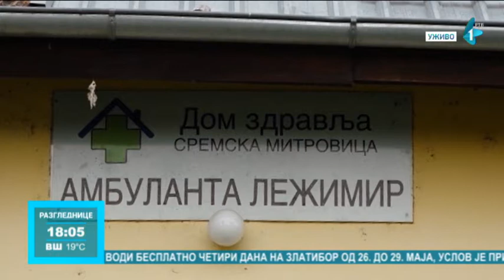Epidemijska situacija u Sremskom okrugu i dalje vanredna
Epidemijska situacija u Sremskom okrugu i dalje se ocenjuje kao vanredna, a prema najnovijim podacima Regionalnog zavoda za javno zdravlje, aktivno je 806 slučajeva.